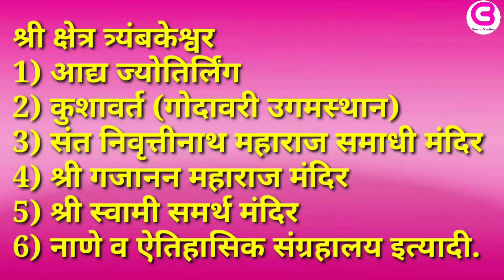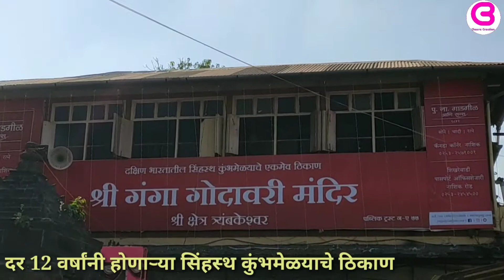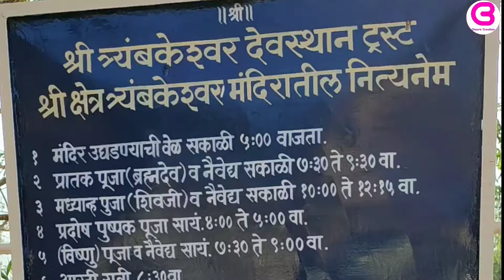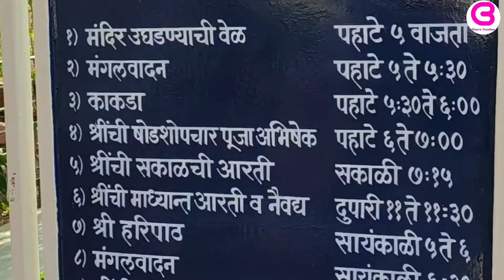श्री क्षेत्र त्र्यंबकेश्वर # ज्योतिर्लिंग त्र्यंबकेश्वर # Trimbak Temple#